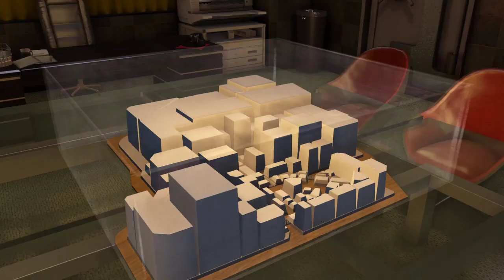Dragón - Yakuza 0 - Día 17